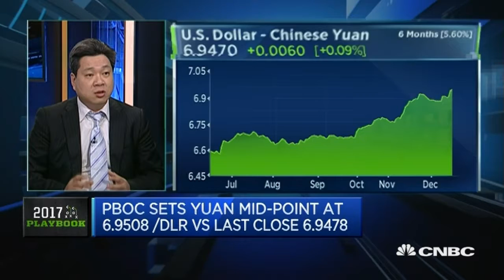Stronger Dollar Weighing On Yuan - JPMorgan - 16 Dec 16 | Gazunda